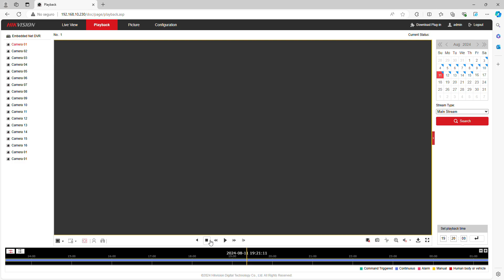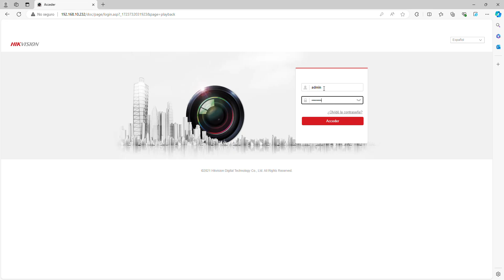Joven corre por que su robo no fue exitoso